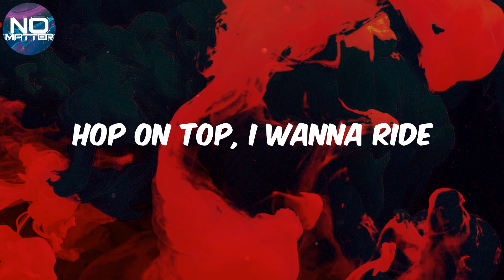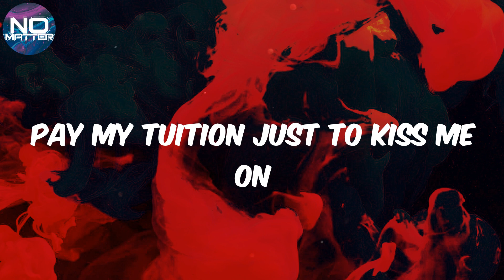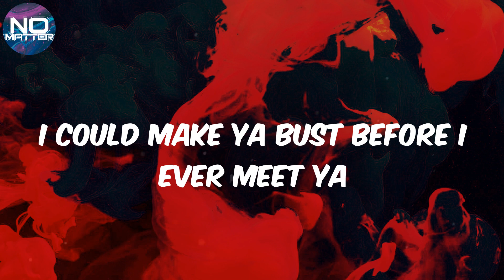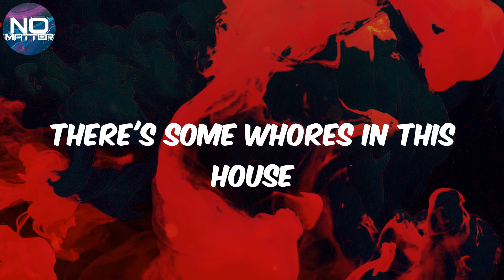Cardi B - (Lyrics) WAP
Lyrics WAP:
WAP